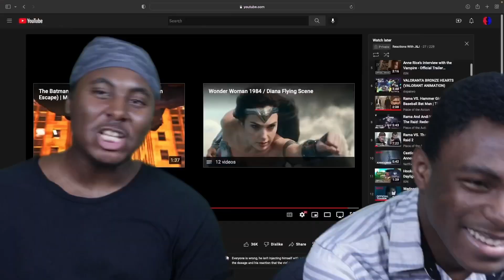"The Vibes Are CRAZY" | We Have a Ghost | Official Trailer (Reaction)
Today we are watching We Have a Ghost | Official Trailer | Netflix

            OR